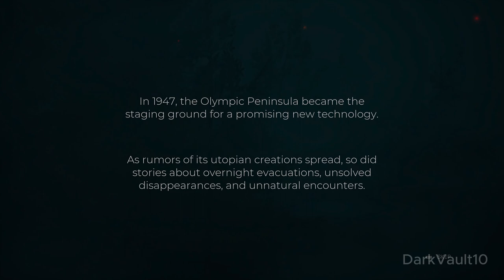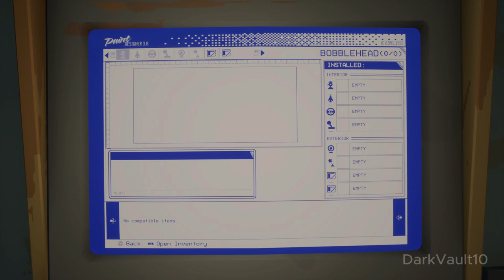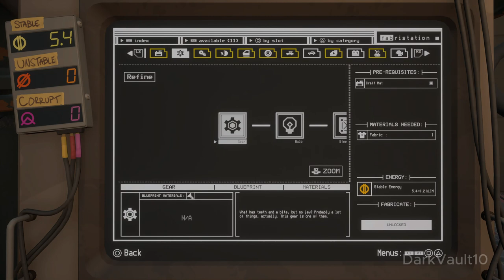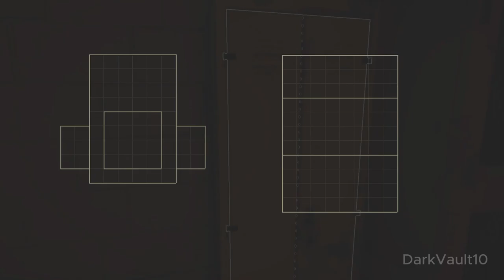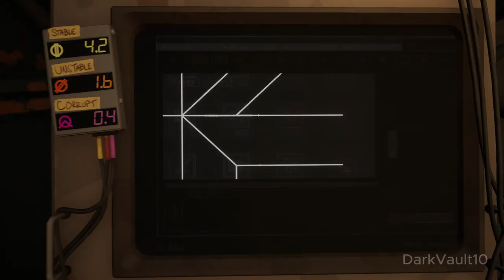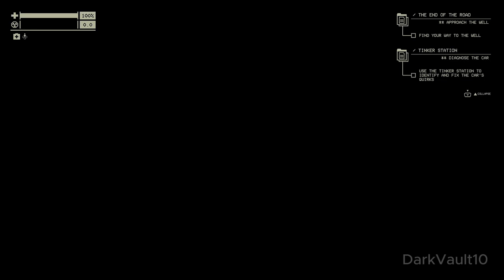Pacific Drive Full Walk through 4K - No Commentary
Pacific Drive Walkthrough and until the last part will include the full Pacific Drive  Gameplay on PlayStation 5, Unreal Engine 4, Microsoft Windows. This Pacific Drive Gameplay is recorded in 4K 60FPS on PlayStation 5, Unreal Engine 4, Microsoft Windows, Steam and will include the full game, all endings and all boss fights.

Pacific Drive is a 2024 survival game developed by Ironwood Studios and published by Kepler Interactive. The game is set in the Pacific Northwest, which the player traverses on foot or in a station wagon as they attempt to find a way to escape. It uses a first-person perspective; the player must attempt to avoid metal monsters which latch onto their car. The vehicle can be repaired and customized at the player's garage.